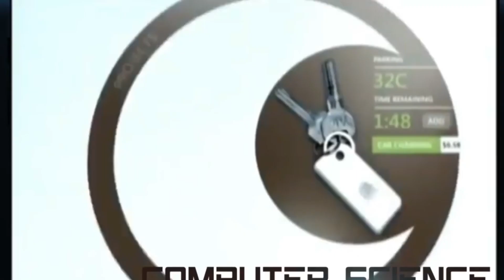BE PROUD TO BE AN ENGINEER | TAMIL | ASHWINI GOVINDARAJU | CAREER COMPASS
BE PROUD TO BE A ENGINEER | ASHWINI GOVINDARAJU

Credits:
Camera : Praveen
Audio by : Davidson Babu
Edited by : Sam Livingstone
VFX : Dharshan
Technical Head : Sam Livingstone

 Special Thanks to IIT Madras!